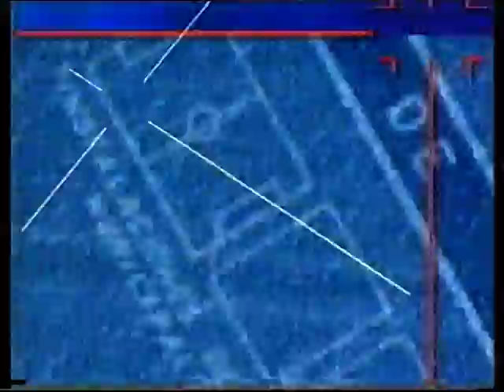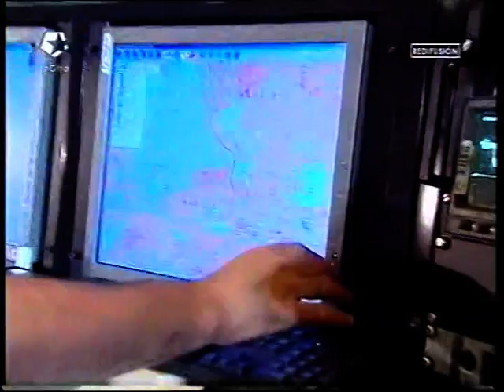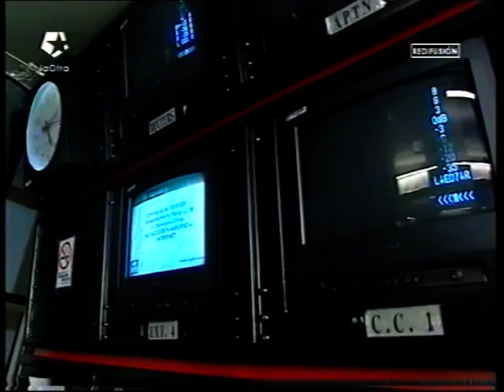MD Especial Viva a America